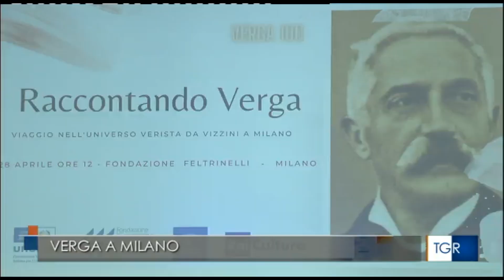Milano : Raccontando Verga 100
Lo speciale di Rai Lombardia sull'evento relativo al Centenario di Giovani Verga realizzato il 28 aprile presso la Fondazione G. Feltrinelli e in collaborazione con il Comune di Milano. Evento al quale hanno partecipato un centinaia divenendo parte della storia di questo 2022